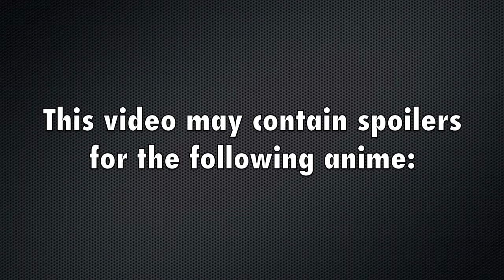Anime Mondays | Week in Review | October 20, 2014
Animepalooza: where there ain't no shame in the reverse harem.

Check out what I've been watching anime-wise over the past week.

See the atrocious anime list I mentioned.  Help.  How did I get in so deep?

This video mentions the following anime and may contain spoilers: Bonjour Koiaji Patisserie, Yu Gi Oh Duel Monsters, Your Lie in April, A-Channel, Hanasakeru Seishounen, Akatsuki no Yona, Orenchi no Furo Jijou, Wolf Girl and Black Prince, Sailor Moon Crystal, Sailor Moon.

Support AudioPad and Caedmon Barry - thanks for the awesome BGM!